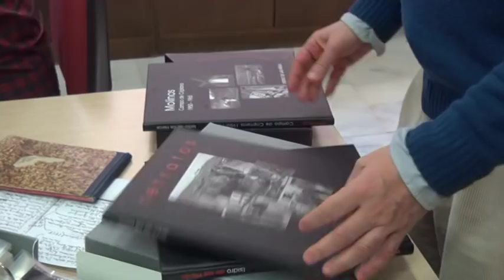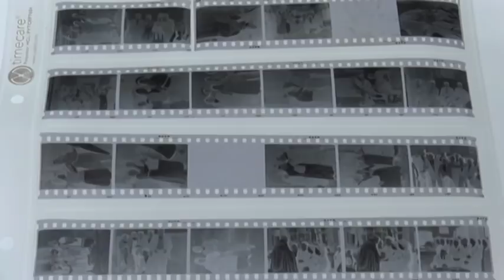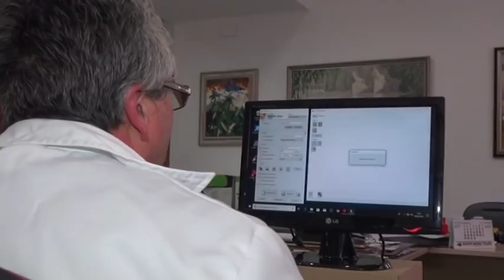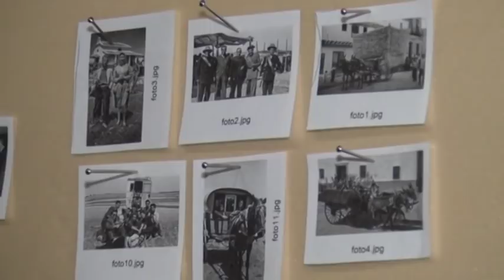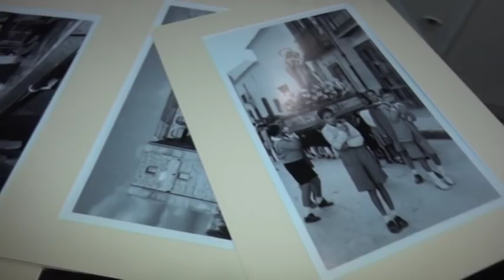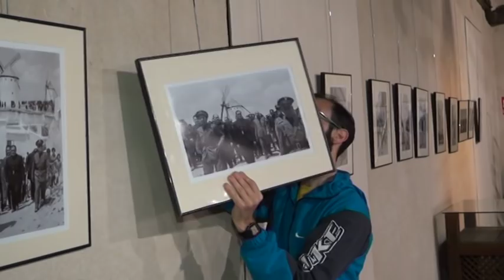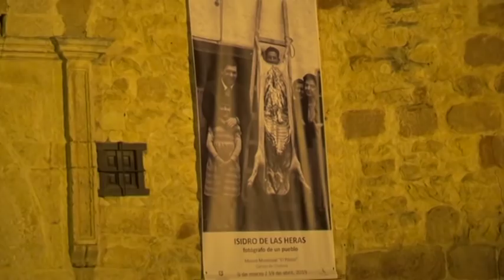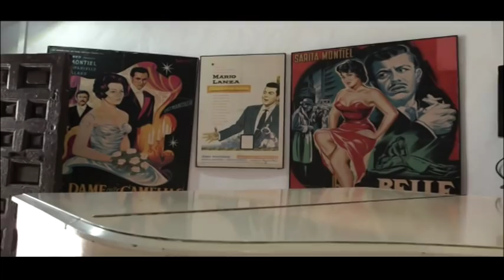CC 12 3 2019 EXPO ISIDRO ERAS